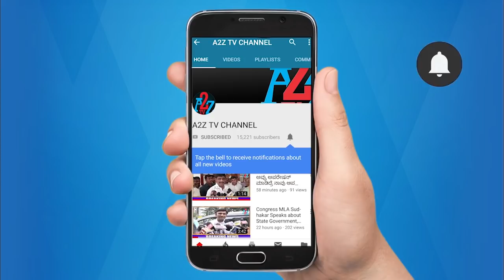B.Z.Zameer Ahmed reacted after meeting MLA K Sudhakar at his Residence, A2Z TV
ಚಿಕ್ಕಬಳ್ಳಾಪುರ ಶಾಸಕರಾದ ಡಾ.ಕೆ.ಸುಧಾಕರ್ ಅವರನ್ನು ಭೇಟಿಯಾಗಲು ಬಂದ ಸಂದರ್ಭದಲ್ಲಿ ಆಹಾರ ಮತ್ತು ನಾಗರೀಕ ಸರಬರಾಜು ಸಚಿವರಾದ ಜಮೀರ್​ ಅಹಮದ್​ ಖಾನ್​ ಅವರು ಪ್ರತಿಕ್ರಿಯೆ ನೀಡಿದ್ದಾರೆ. Minister B.Z.Zameer Ahmed Khan has reacted after meeting Chikkaballapura MLA K Sudhakar at his residence.